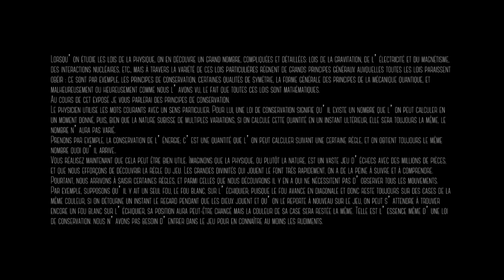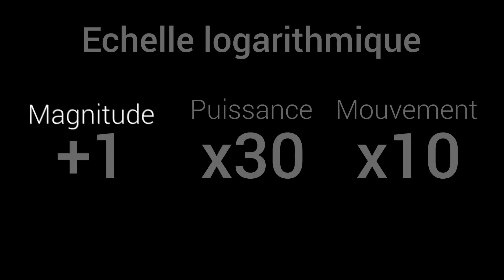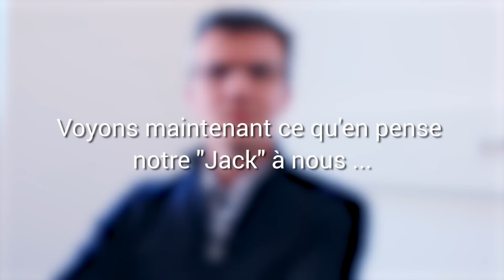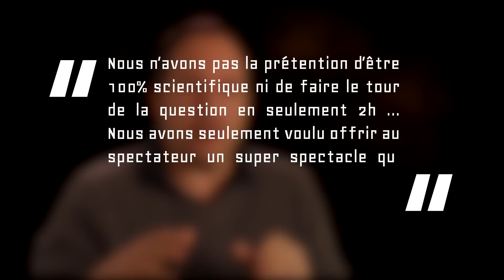SCINEMA EP.1 : LES CATASTROPHES NATURELLES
[Scinéma - Episode Pilote]
Episode avec plein de problèmes mais il faut bien faire une première vidéo, non ?

2012 et le Jour d’Après, science ou fiction ?
Le scénario de ces deux films de “science-fiction” réalisés par Roland Emmerich en 2009 et 2004 se veut d’être proche d’une réalité scientifique.
Quand le Jour d’Après s’appuie sur l’arrêt du Gulf Stream pour expliquer l’apparition d’une nouvelle ère glaciaire, il traite d’une thématique plus que d’actualité qu’est le réchauffement climatique.
De son côté, 2012 utilise la “mutation” des neutrinos au coeur du Soleil pour expliquer la recrudescence des événements extrêmes sur Terre.
Malgré cet apparent recours à la science, ces oeuvres restent des films dits de catastrophes qui usent de concepts scientifiques plus ou moins approximatifs et avérés pour divertir leur audience.
Dans cette chronique, nous proposons un éclairage scientifique de ces deux films, avec l’intervention notamment de M Gonin, directeur de recherche au CNRS et professeur de physique à l’Ecole polytechnique et de M. Stegner, chercheur au laboratoire de météorologie dynamique de l’Ecole polytechnique.

Un épisode écrit, filmé et monté par Jean-Baptiste Siraudin, François-Henri Champagne et Arthur Tobler.

Remerciements particuliers

Michel Gonin
Alexandre Stegner
Roland Lehoucq
Riwal Plougonven
Frédéric Brechenmacher
Arnaud Siraudin
Louis Rouillard

PS : Attention, il y a une faute d'orthographe à 12:00. C'est plaque tectonique et pas plaque techtonique... On a fruité !